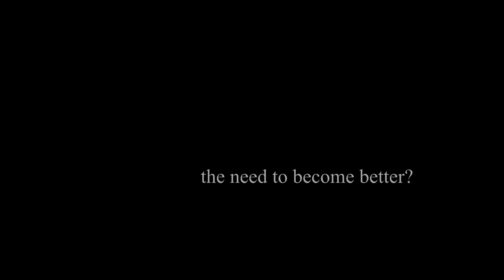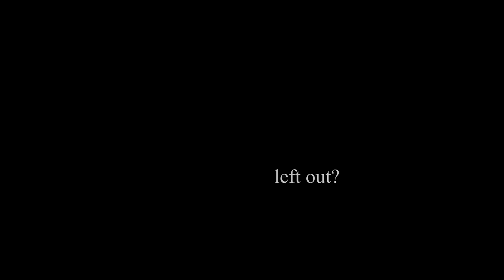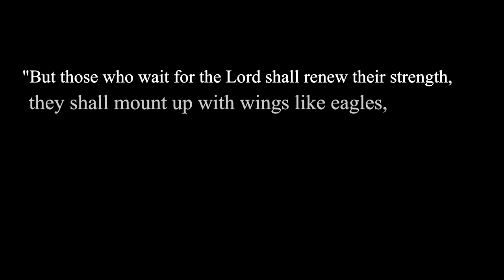Camp W.I.N.G.S. Teaser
CFC-YFL Calgary presents:
Camp W.I.N.G.S.
Warriors in Need of God's Salvation

DETAILS:
Camp Jubilee
Range Rd 42, Cochrane, AB T4C 2A4